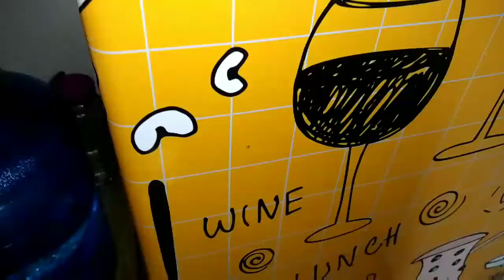Belanja mingguan || food preparation || belanja hemat Juli 2020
Bismillah
Assalamu'alaikum warahmatullahi wabarakatuh bunda semuaa,,

Ini belanja mingguan saya minggu lalu ya bunda,,
Maafkan saya baru sempet buat video dan posting, karena kesibukan ibu rumah tangga dan saya kerja juga ditambah anak anak yg sekolah online serta online,,
Alhamdulillah waktunya dibagi bagi,, xixixixi

Belanja saya  :
1. Bawang putih 1/4 kg 4000
2. Telur 10 butir 15.000
3. Pisang 5000
4. Ikan selisih 1 kg 12.500
5. Ikan tongkol 1 kg 15.000
6. Ikan lele 1/2 kg 15.000
7. Cumi 1/2 kg 15.000
8. Sayur pare 3000.
9. Sayur bungkusan 10.000
10. Kangkung 3000
11. Cambah 2000
12. Kerupuk 9000
13. Wortel 4000
14. Empon 3000
15. Lombok 1/4 kg 4000
16. Ayam 25.000
17. Ceker 5000

Total belanjaan saya Rp . 149.500

Waahh hemat banget yaa bundaaa, untuk anak anak 3 kali makan dan kami berdua 2 kali makan jadi untuk 5 anggota keluarga
Sekian video syaa bunda semoga bermanfaat dan menginspirasi yaaa